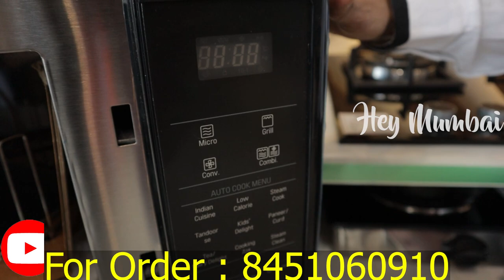Kitchen And Home Appliances Iteam | Mixer,Iron,Gas,Oven Retail Store | Jyoti Kitchen Studio Thane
In this video I am going to show you the best display of our chimneys and big varieties of small appliances like mixer grinders, kettles and Waffle makers.

Call for order 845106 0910 or 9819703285

Address :jyoti kitchen studio
Shop No 1 Manas Residency, Teen Petrol Pump, Thane West, Thane - 400602

Jyoti kitchen is a solution to all kitchen appliances like chimneys, gas stoves, water purifier, mixer, fans. we deal in more than 30 brands.
we are situated in Thane West.

सिर्फ वीडियो बनवाने के लिये